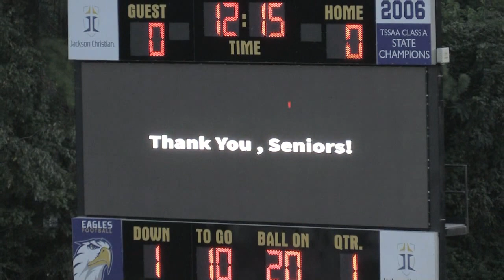2021 Jackson Christian Senior Night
2021 Jackson Christian Senior Night